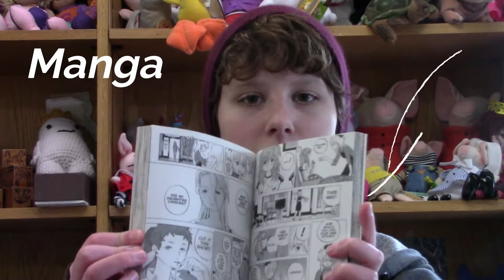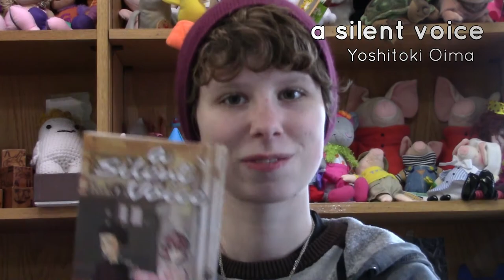Teen Book Talk: A Silent Voice by Yoshitoki Oima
In the latest episode of Book Talk With Brea, we talk about the manga A Silent Voice and why are some reasons that you should read it.